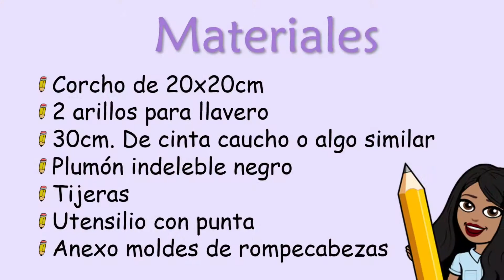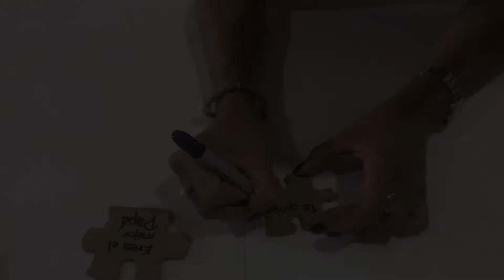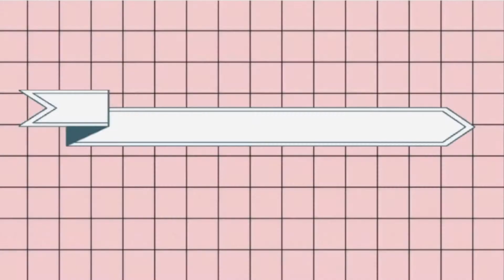DIY- Llavero día del Padre